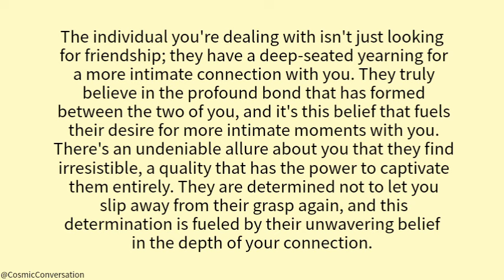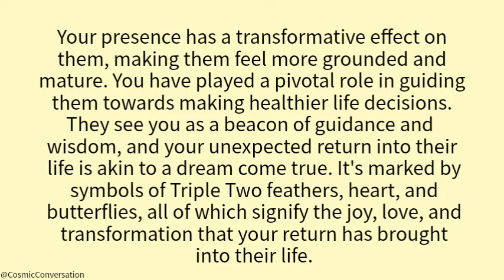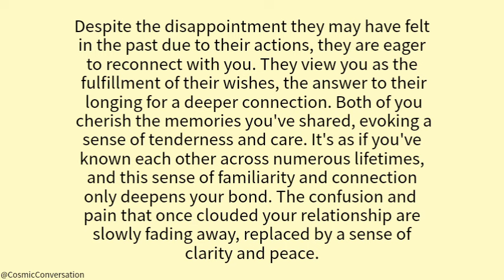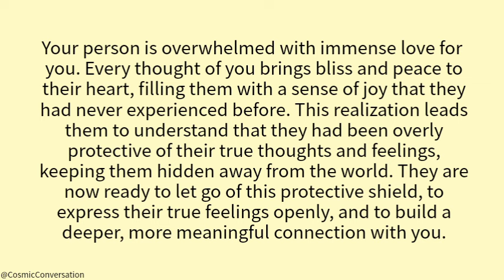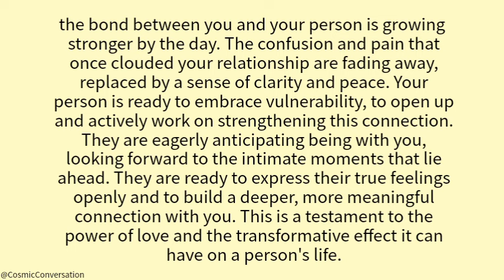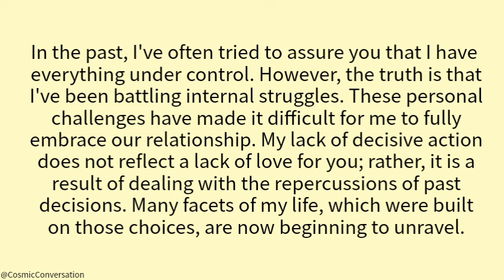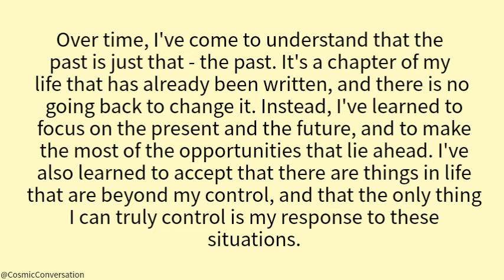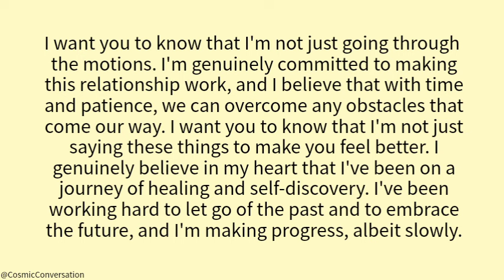💌Your person sees you as the compass😨Their eagerness to reconnect with ...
💌Your person sees you as the compass😨Their eagerness to reconnect with ... channeled messages from your person